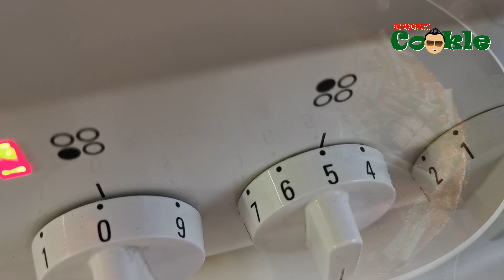[ID] Resep GULAI IKAN ASAP ditambah terong, kacang panjang dan petai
Gulai adalah salah satu hidangan yang tidaklah asing buat kebanyakan orang Indonesia, terutama untuk orang-orang Melayu yang tinggal di Sumatra sebagai tempat asal mulanya.

Bahan utamanya bisa ayam, daging kambing, daging sapi, berbagai macam jeroan, ikan dan seafood, serta sayuran. Gulai Ikan Asap berbeda dengan gulai ikan biasa, karena ikan asap punya cita rasa dan aroma tersendiri yang cocok sekali dikombinasikan dengan gurihnya santan dan pedasnya cabai.

Bahan-bahan:

sekitar 450 gram ikan asap (bandeng, tenggiri, pari, cakalang, manyung, dll)
3-4 buah terong hijau Thailand (atau 1 buah terong besar biasa (hijau, putih, ungu))
200-250 gram kacang panjang
100 gram petai (opsional)
2 sendok teh biji ketumbar
1/2-1 sendok teh biji lada putih
2 sendok teh garam
4-5 siung bawang putih
2 buah bawang merah besar (atau 6-8 buah bawang merah kecil biasa)
2-3 cm potongan jahe
2 cm potongan lengkuas
4-6 cm potongan kunyit yang kurusan
3 butir kemiri (atau 6-8 butir kacang macadamia)
beberapa cabai kering (takaran disesuaikan selera masing-masing)
beberapa cabai rawit (opsional, takaran disesuaikan selera masing-masing)
5 buah tomat
1 sendok teh pasta asam jawa
4-5 sendok makan minyak goreng
200-250 ml santan
2 lembar daun salam
5 lembar daun jeruk purut
daun salam koja secukupnya (opsional)